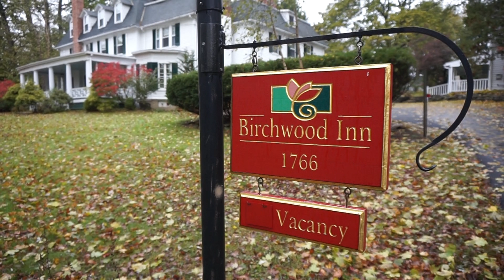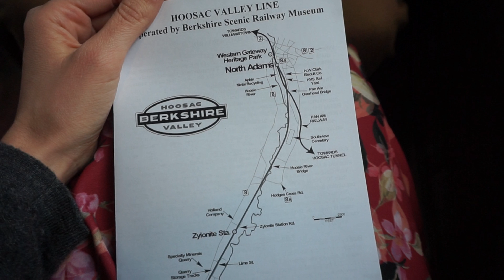CHARMING BERKSHIRES | Cozy Fall Getaway to Lenox, Adams, + Tyringham MA!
Greetings from the Berkshires mountains of MA! Dear friends, join us for a cozy fall trip in historic New England as we explore the quaint towns of Lenox, Adams, & Tyringham. the quintessential planning tool for your stay InTheBerkshires. Do check out our accompanying blog post that holds so much more about our charming October birthday weekend of old-fashioned train rides, antiques, museums, and even a private tour of a real gingerbread house!
-Lindsay & Jonas

{Welcome to "It's A Charming Life" where everyday can be a magical adventure! The tales of a California girl & a Swedish guy's married life adventures through the seasons of life making our dreams come true! Sharing guides to international charming travels, historic old-fashioned family fun, food culture, and vintage tiny house living. @itsacharminglife}